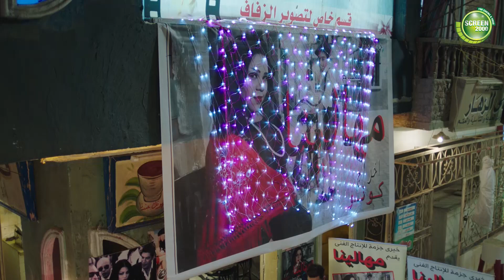هتموت من الضخك علي خيرى جزمه لما فكر نفسه مخرج بجد 🙂😂 | من مسلسل